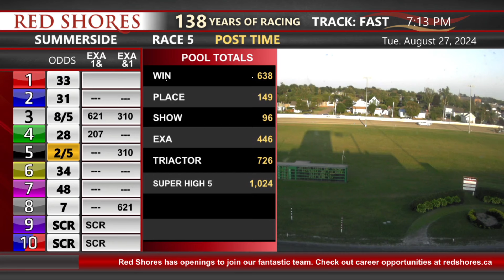SRW 2024 August 27 R05